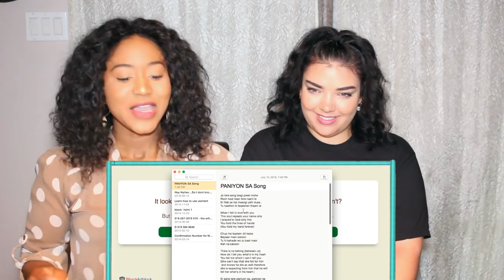Satyameva Jayate: PANIYON SA Song | John Abraham | Aisha Sharma | REACTION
Kayla and I reacting to Satyameva Jayate: PANIYON SA Song | John Abraham | Aisha Sharma | Tulsi Kumar | Atif Aslam. This video was too cute and I found myself liking the song more and more, the more I heard it. All these Indian/Bollywood songs are giving me life right now, keep em coming! PS John Abraham is fine!

PS. Shoutout to Kayla for making this video with me!

Description below original video:

Gulshan Kumar and T-Series in association with Emmay Entertainment present the second video 'Paniyon Sa" sung by Atif Aslam and Tulsi Kumar. Music given by Rochak Kohli and lyrics are penned by Kumaar. This upcoming Bollywood film of 2018 "Satyameva Jayate", Written & Directed by Milap Milan Zaveri. Produced by  Bhushan Kumar, Krishan Kumar, Nikkhil Advani (Emmay Entertainment), Monisha Advani & Madhu Bhojwani. The movie features John Abraham & Manoj Bajpayee, Amruta Khanvilkar and Aisha Sharma in lead roles.

Starring:
♀John Abraham
♀ Manoj Bajpayee
♀ Amruta Khanvilkar
♀ Aisha Sharma

Set as Caller Tune:
Set "Paniyon Sa" as your caller tune - sms STYM5 To 54646
Set "Paniyon Sa - Jo Tere Sang" as your caller tune -sms STYM6 To 54646
Set "Paniyon Sa - Adhi Zami" as your caller tune -sms STYM7 To 54646
♫ Song: Paniyon Sa
♫ Singers: Atif Aslam, Tulsi Kumar
♫ Lyrics: Kumaar
♫ Song Produced by Sourav Roy
♫ Mixed and Mastered by Shadab Rayeen @ New Edge
♫ Steel and Nylon Guitars performed by Mohit Dogra
♫ Mandolin, Bozuki and Plucks performed by Tapas Roy
♫ Assistant engineers: Abhishek Sortey and Dhananjay Khapekar
♫ Atif Aslam Vocals Recorded at The Creative Factory Dubai &
Tulsi Kumar Vocals Recorded at Rochak Kohli Music Studio
♫ Music Team: Raj Chanana, Shivam Chanana, Sonal Chawla, Sonu Shrivastava and Vivin Sachdeva
Operator Codes:
1.Paniyon Sa

2.Paniyon Sa - Jo Tere Sang